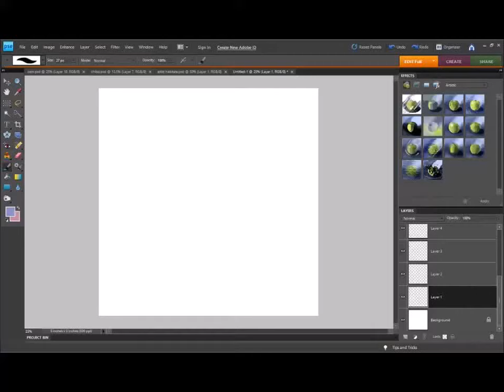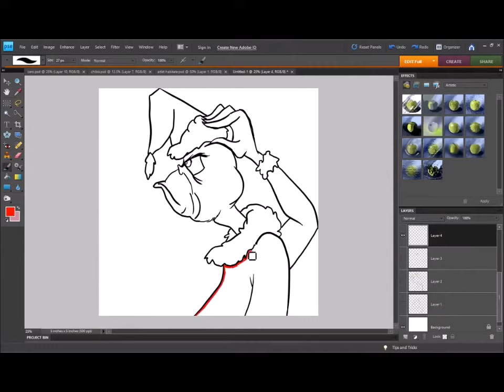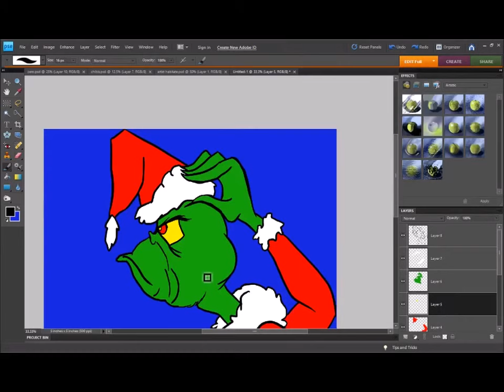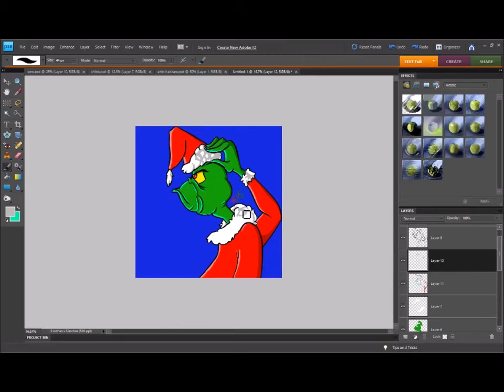Your a Mean One... Speed Paint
**This picture is a print you can purchase Whee!***

It was a rough week and my voice isnt fully recovered.  :(  So another vid minus rambles, sowwy.

Commissions are open, see my facebook for details!

To Buy, Request, or Commission